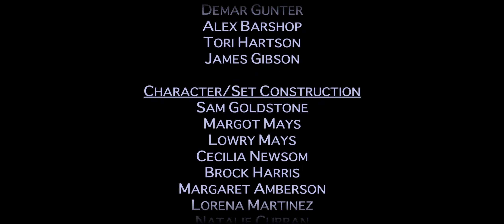Luminosity: SXSW 2015 Official Selection